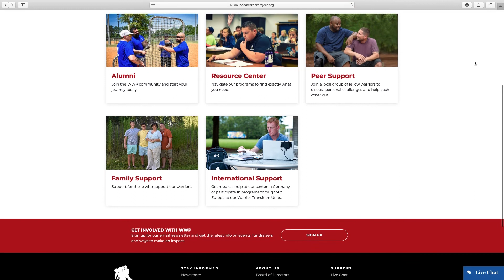Ahmad Azmi - U.S. Navy 2008-16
Ahmad Azmi, a Pakistani/American, enlisted with the U.S. Navy Seabees Reserve and soon was put on full active duty serving at FOB Spin Buldak and Camp Wilson, in the southern Kandahar province of Afghanistan, next to the border with Pakistan. Ahmad was stationed at Kandahar Airfield (KAF) building SWA huts and a local school as well as working as an interpreter.